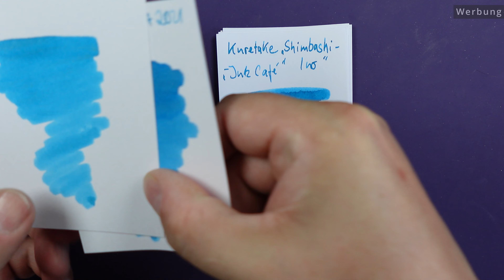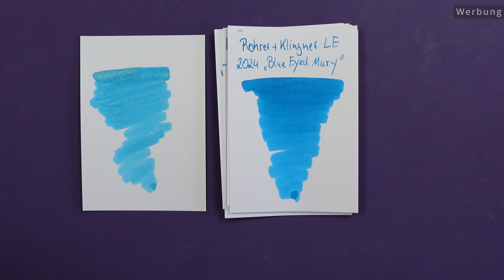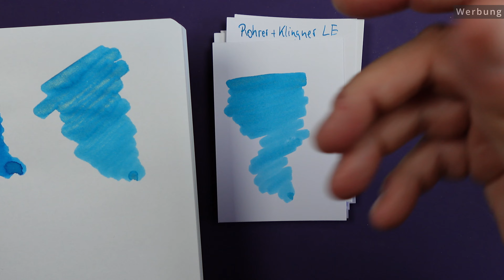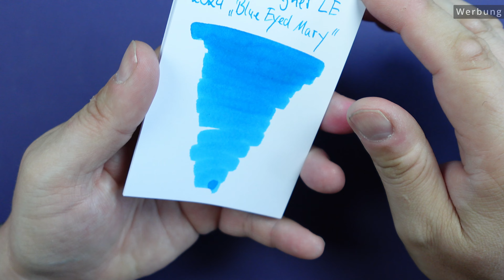#147 Jacques Herbin 1670 - Turquoise de Perse - Review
Moin liebe Schreibgemeinde,
heute stelle ich Euch die neue Tinte aus der 1670 er Serie von Jacques Herbin vor. Es handelt sich um die Tinte Turquoise de Perse.

Kaufen könnt Ihr die Tinte zum Beispiel hier bei Papier und Stift

Vielen Dank an Jacques Herbin für die freundliche Unterstützung!

Nehmt Euch ein Heißgetränk und genießt das Video.

Liebe Grüße
Sebastian

*Oxford Flash Cards 2.0 blanko (Swatchkarten)
*Exacompta Karteikarten A7 blanko (Swatchkarten)
*Herbin Glasfeder

*Rhodia Store auf Amazon
*Clairefontaine Store auf Amazon
*Oxford Store auf Amazon
*Exacompta-Store auf Amazon

► Podcast (auf fast allen Plattformen verfügbar)

► Wie sich dieser Channel finanziert: Der Großteil wird aus privaten Mitteln finanziert. Wir erhalten aber auch von verschiedenen Herstellern kostenlose Testmuster, welche wir nach der Review oft behalten dürfen. Es gibt keine Zahlungszuflüsse.